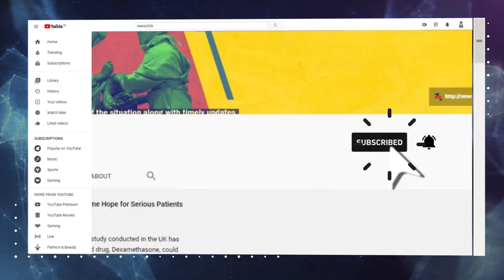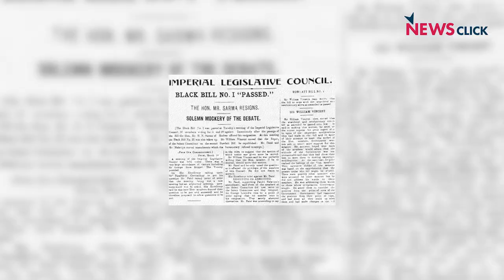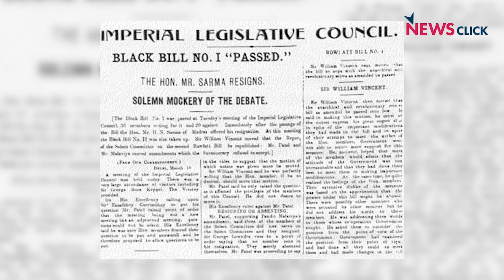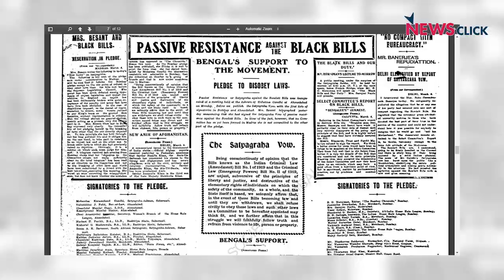असहयोग आंदोलन : जनता के विरोध के हक़ का प्रतीक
कुछ दिन पहले, प्रधानमंत्री मोदी ने 'मन की बात' में असहयोग आंदोलन का जिक्र कियाI इसी का सन्दर्भ देते हुए उन्होंने देश को आत्मनिर्भर बनाने की बात भी कीI
असहयोग आंदोलन, जनता के विरोध का एक बड़ा प्रतीक रहा है, पर क्या प्रधानमंत्री मोदी और उनकी राजनीति जनता के विरोध को सही मानते हैं? 'इतिहास के पन्ने' के इस एपिसोड में वरिष्ठ पत्रकार और लेखक नीलांजन मुखोपाध्याय असहयोग आंदोलन की राजनीति और वर्तमान भारत में इसकी प्रासंगिकता पर बात कर रहे हैंI